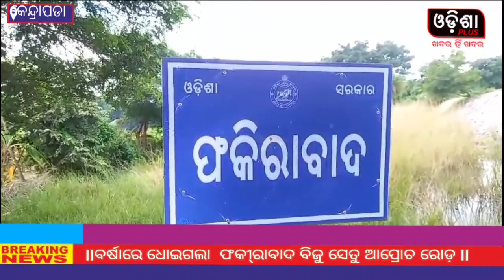କେନ୍ଦ୍ରାପଡା - ବର୍ଷାରେ ଧୋଇ ଗଲା ବିଜୁ ସେତୁ ଆପ୍ରୋଚ ରୋଡ଼ l